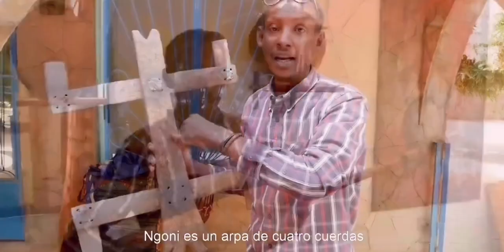Mieruba Art Center, Segou, Mali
Situated in the town of Ségou—the capital of the Bambara Empire—Mieruba Art Center offers a Art Center for locals, travelers. Our 90 square meter gallery located a few hundred meters from the Niger River hosts a permanent exhibition of the famous sculptor Amaguiré Dolo and a large collection of one of Mali’s photography pioneers—Adama Kouyaté. The gallery also specializes in buying and selling authentic Malian crafts ranging from masks to sculptures.

MAC’s shop has a huge collection of old masks and statuettes from the Bambara, Dogon, and Bobo communities. Traditional household goods and authentic objects—both ancient and contemporary can also be found in the shop. In a land where traditionally most of the architecture is made of mud, MAC was built using dry sandstone. MAC has 8 spacey rooms decorated in a tradi-modern style to demonstrate our commitment to blending different cultures. In the compound, there is 600 square meters of terraces and gardens from where you can observe the passing of migratory birds.

Mieruba also organizes private concerts upon demand with local musicians. Our vision is to create an atmosphere where our guests feel like their living with family in a traditional yet modern setting.

Mieruba Art Center is also a cultural center which promote Malian music in addition to being the seat of a music label. The center offers to teach the practice of traditional instruments and their design, to accompany artists in the process of creation and dissemination of their works, as well as to collaborate with foreign artists, collectives or labels so that traditional Malian and Foreign musics meet during artistic residencies. Access to MAC is easy given its proximity to the paved highway, RN6.